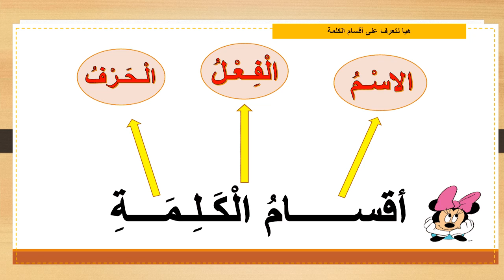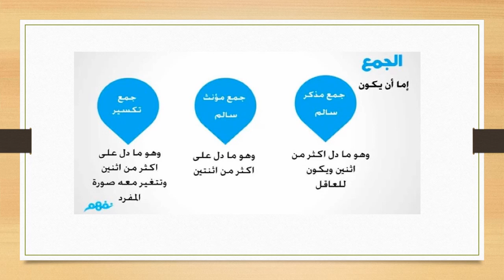الاسبوع 15 اللغة العربية المستوى - المعلمة هيفاء السويطي